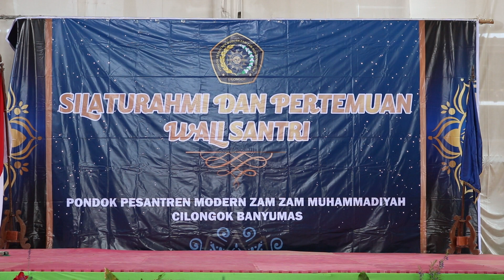PIDATO BAHASA INGGRIS, "HOW DOES BOOK SAVE US" OLEH SANTRIWATI ||ALMIRA PUTRI AZZAHRA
Pidato bahasa inggris yang di bawakan ananda Almira Putri Azzahra kelas Takhasus, dalam acara rutin pertemuan wali santri ponpes zamzam cilongok.